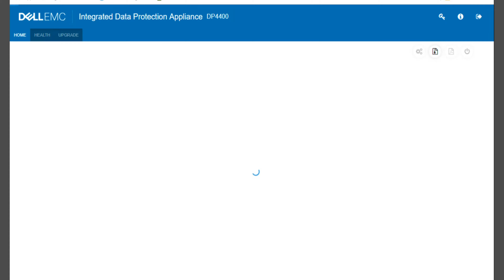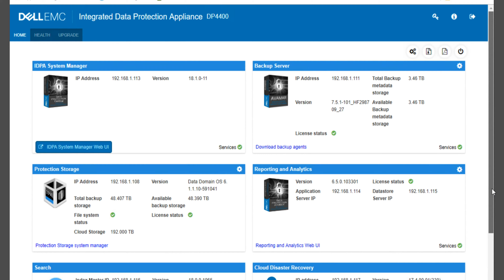Nalta Solutions 5 - Unbox the Dell EMC IDPA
In Nalta Solutions 5 een unieke opname met Willem Wismans van Copaco en Matthew van Vooren van Nalta. We hebben de hand weten te leggen op de eerste Integrated Data Protection Appliance – de IDPA4400 - in Nederland, die we hebben uitgepakt en van binnen en buiten hebben bekeken. Na een eenvoudige installatie procedure is het systeem beschikbaar en kijken we rond in de overzichtelijke management interface. Data Protectie is niet populair, maar met de nieuwe Data Protectie appliance wordt je keuze voor Dell EMC wel heel gemakkelijk gemaakt. Geïnteresseerd om de Data Protectie appliance zelf uit te proberen? Laat het ons weten!